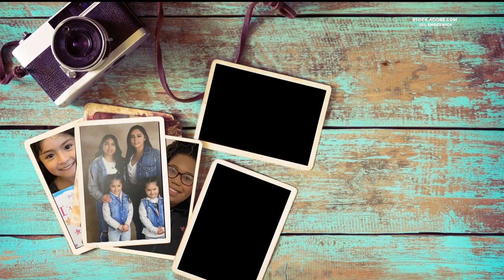Local program helping young moms & their children gain independence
Beyond New Beginnings is a Chaska-based program that helps young mothers and their children reach their goals while becoming more independent.